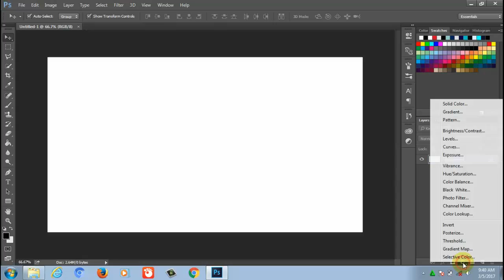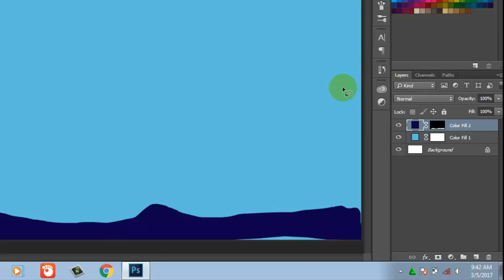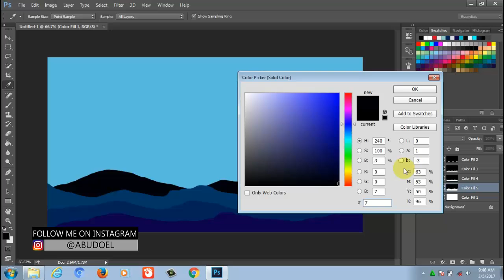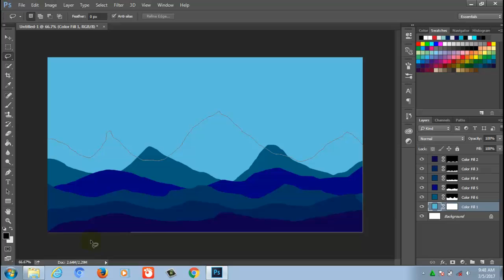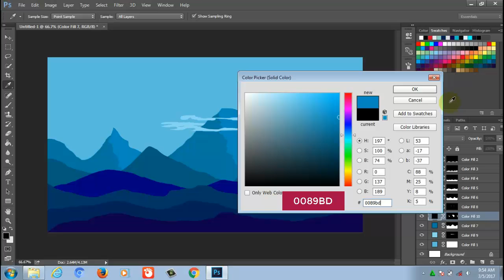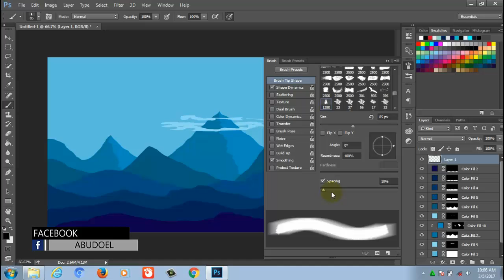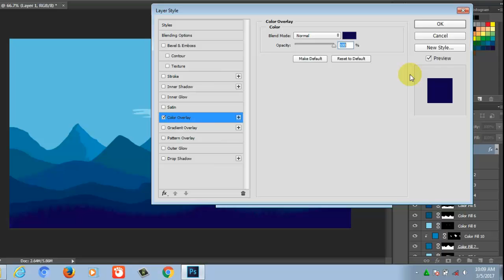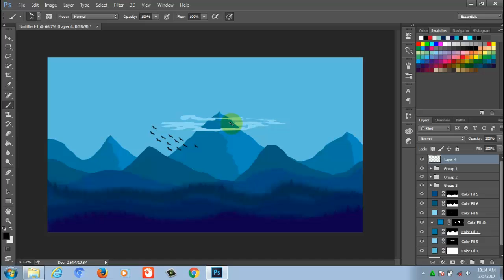MOUNTAIN LANDSCAPE VEXELS TUTORIAL PHOTOSHOP CC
Mengambar sebuah pemandangan dengan warna yang indah atau sering di sebut mountain landscape vexels
bisa di buat di photoshop dengan sangat mudah dan simple, disini hanya memberikan tutorial
dasar cara membuatnya, anda tinggal mengkreasikan sendiri menurut kreatifitas teman2, selamat berkarya.